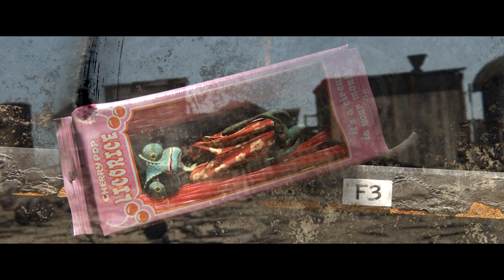Rango - Showdown With the Hawk | Fandango Family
Rango - Showdown With the Hawk: Rango (Johnny Depp) runs for his life from the hawk.

FILM DESCRIPTION:
A chameleon (Johnny Depp) who has lived as a sheltered family pet finds himself in the grip of an identity crisis. Rango wonders how to stand out when it is his nature to blend in. When he accidentally winds up in a frontier town called Dirt, he takes the first step on a transformational journey as the town's new sheriff. Though at first Rango only role-plays, a series of thrilling situations and outrageous encounters forces him to become a real hero.

CREDITS:
TM & © Paramount Pictures (2011)
Cast: Johnny Depp